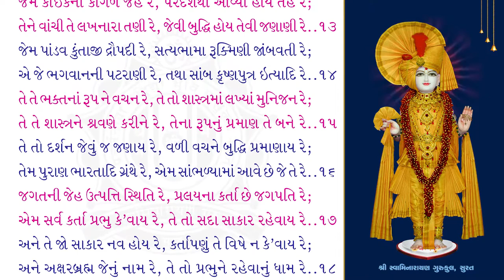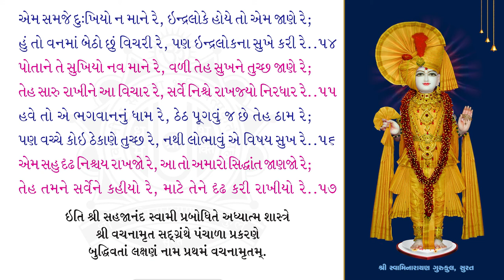Panchala Prakaran_01 | Vachanamrut kavya